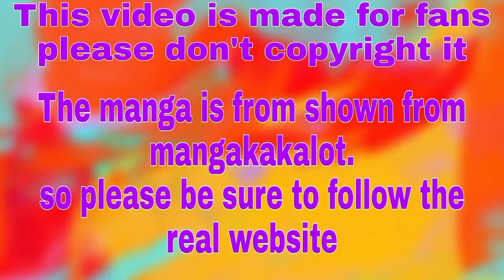Tomodachi Game ~ Chapter 34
Anime/Manga:- Tomodachi Game
Song-Royalty